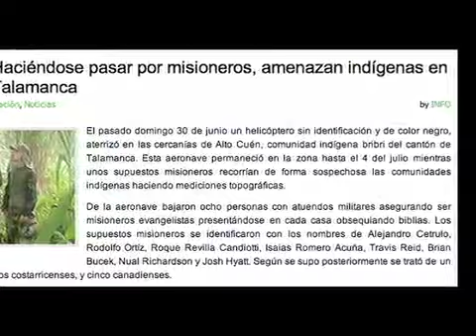Nota informativa - Invasión a Territorio Indígena Bribri en Talamanca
El pasado Domingo 30 de junio, ocho personas armadas y con atuendos militares, ingresaron a una comunidad indígena bribri del cantón de Talamanca asegurando ser misioneros evangelistas. Para los pueblos indígenas de Talamanca, esta intromisión  representa un atropello a la autonomía indígena y la soberanía territorial.